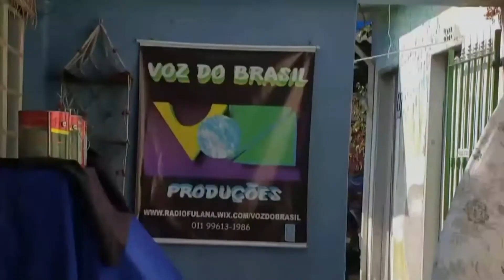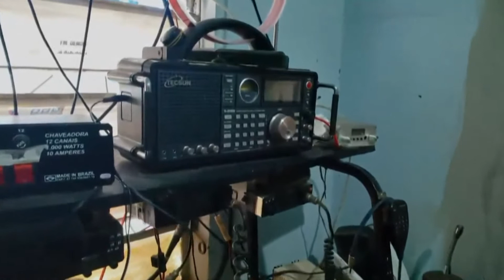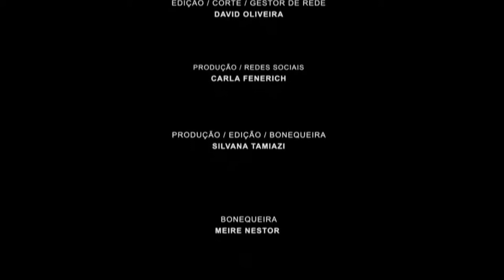Chico Lobo no TA ME OUVINDO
PIX para colaborações